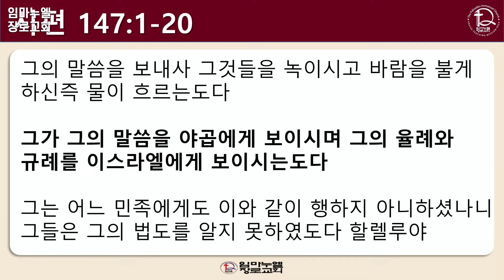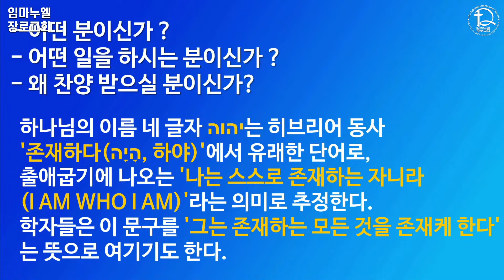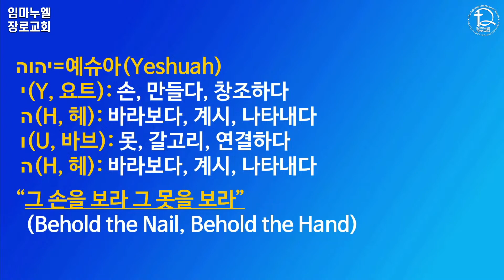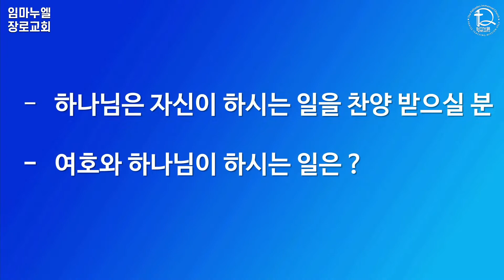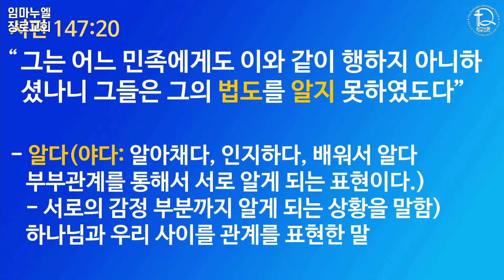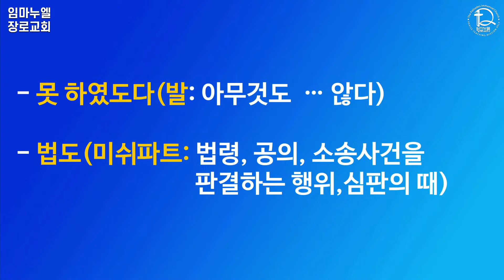[임마누엘 장로교회] 주일 예배 (시편 147:1-20) 시편 147편의 여호와는? - 우종현 목사 (2023-09-17) 주일 설교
9월 17일 2부 우종현 목사님의 설교와 함께 예배를 드립니다.
시편 147편 1절에서 20절 하나님의 성경말씀 듣고 은혜 받으시기를 바랍니다.
다함께 하나님 찬양하며 찬양 중에 은혜와 영광 받으시기를 바랍니다.

10시 30분부터 방송이 열립니다.
10시 40분부터 예배가 시작됩니다.

실시간으로 유튜브, 페이스북 동시에 주일 예배가 실황되며
성경봉독과 우종현 목사님의 설교만 유튜브에 저장됩니다.

1. 예배 시작 10분 전 몸 가짐을 바르게 하여 기도로 예배를 준비해주세요.
2. 주변을 정돈하고 예배에 집중할 수 있는 환경을 조성해주세요.
3. 모든 찬양과 말씀에 함께 소리내어 반응하며 적극적으로 참여해주세요.

[후원 안내]
후원을 원하시는 분들은 아래의 오프라인을 통해 헌금을 하실 수 있습니다.